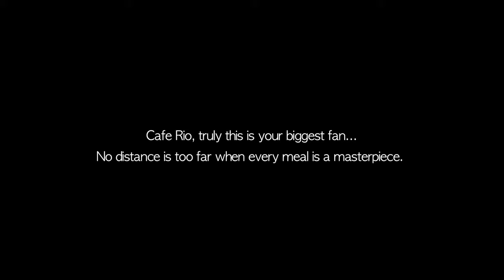Cafe Rio - Free Meal!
How far are you willing to go for the Cafe Rio you love?

Cafe Rio had a competition to see who was their biggest fan, you had to send in a video and show why you liked Cafe Rio.  Me and my friends put this together and we won!